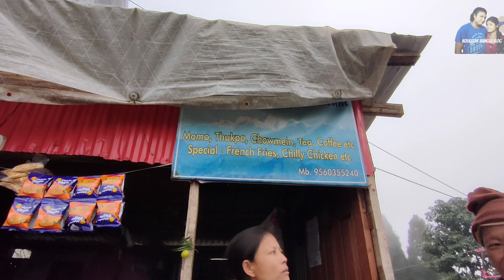Offbeat Darjeeling Lepchajagat tour & food at Homestay দার্জিলিং এর খুব কাছেই মেঘে ঘেরা লেপচা জগৎ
darjeeling tour
darjeeling tourism
darjeeling tour guide in bengali
darjeeling
darjeeling offbeat
darjeeling offbeat destinations
darjeeling offbeat destination
darjeeling offbeat homestay
darjeeling offbeat tour plan
darjeeling offbeat tour packages
darjeeling offbeat tourist places
offbeat darjeeling
darjeeling
darjeeling tour
darjeeling diaries
darjeeling travel vlog
visit darjeeling within 10000